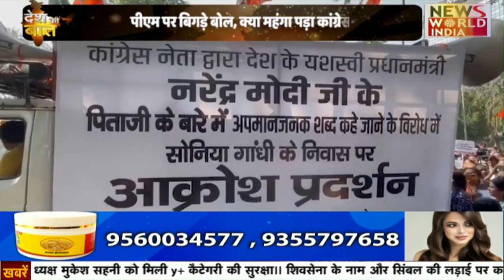Congres प्रवक्ता Pawan Khera द्वारा PM पर किये गए विवादित टिप्पणी पर Bjp, प्रवक्ता का बड़ा बयान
दरअसल पवन खेड़ा ने पीएम मोदी का पूरा नाम बोलते हुए उनके पिता का गलत नाम बोल दिया था. हालांकि उन्होंने गलती सुधारी भी, लेकिन बाद में फिर से गलत नाम लिया और तंज कस दिया. उन्होंने बीजेपी से पूछा कि आखिर जेपीसी की मांग से क्यों डरती है?

In fact, Pawan Kheda, speaking the full name of PM Modi, had spoken the wrong name of his father. Although he corrected the mistake, later again took the wrong name and taunted. He asked BJP why it is afraid of JPC's demand?